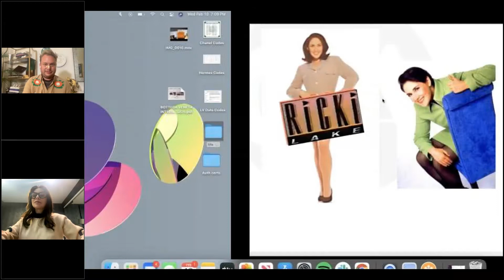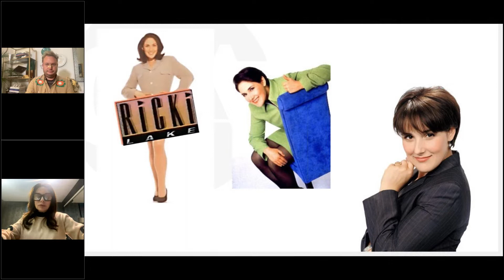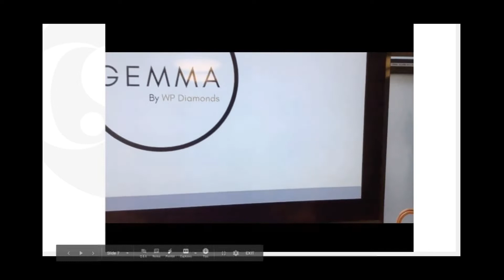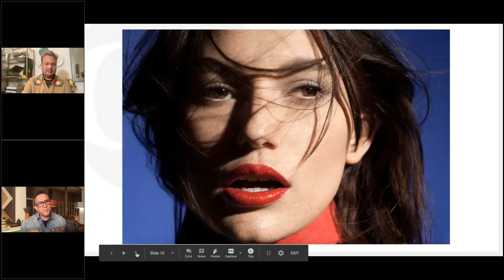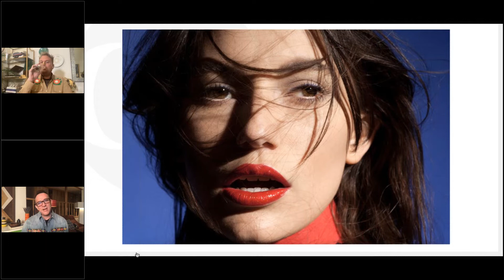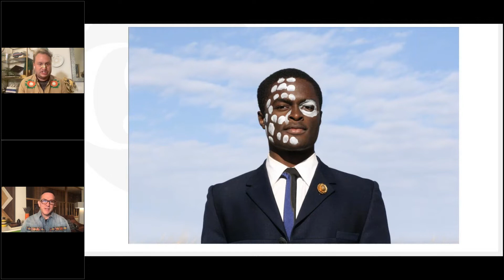How To Be a Stylist | Conversations on Dress | Costume Society of America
How To Be a Stylist
with Leah Goldblatt, Ricardo Gutierrez, and Dolly Pratt
Moderated by Graham Wetzbarger

The career of a fashion stylist is regularly portrayed on TV and on social media as a sexy, luxurious job, mingling with celebrities and magazine editors in romantic locales across the globe. But what is it really like? Listen to three industry veterans tell their stories and discuss the How Tos of becoming a stylist. The panel is moderated by Graham Wetzbarger, CSA’s incoming Vice President of Technology, National Board Member, and coordinator for the Conversations on Dress series.

Panelist Leah Goldblatt: Leah began her career in styling working for CBS and Paramount Pictures. Here she worked styling news anchors for daily broadcasting and was Ricki Lake’s personal stylist. Goldblatt then took a job as the in-house stylist for Derek Lam, overseeing creative direction for seasonal presentations & editorials.  Leah’s love of jewelry led her to begin designing bespoke diamond pieces for her private clients when she couldn’t find the perfect piece at retail. This passion has grown into Director of Sales at White Pine Diamonds where she oversees jewelry and the brand new handbag category.

Panelist Ricardo Guterrez: With more than 30 years-experience in the fashion industry, Ricardo Mario Gutierrez is passionate about the pursuit of beauty in art and life. Ricardo has worked with accomplished fashion photographers and art directors. His work appears in publications for comprehensive brand campaigns including Canvas jewelry, Julian Gold, Niche Clothing, Jill Reno Collections, Nanette Lapor, Paesanos 1604, and many portraits including Eric Jennings. Today, Ricardo works producing fashions shows with major retailers and non-profits. He has owned and managed R models agency, a modeling agency located in San Antonio and soon to open a location in Dallas, Texas.

Panelist Dolly Pratt: Dolly Pratt is a bicoastal stylist. A versatile and upbeat creative, Pratt is just as at ease creating eye-catching editorial looks as she is styling advertising campaigns for brands including 11 Honoré, Bare Minerals, Benefit Cosmetics, Vans, and many more. In addition, Pratt works with celebrity clients including Ross Butler, Gavin Leatherwood, Kal Penn, and Ray Romano, amongst others.

Did you enjoy this video? Please consider supporting our mission and our free webinar series by clicking here to make a contribution